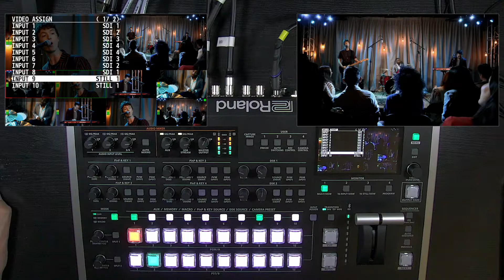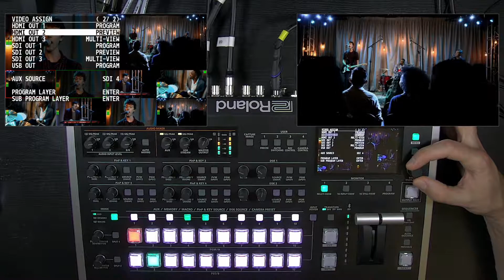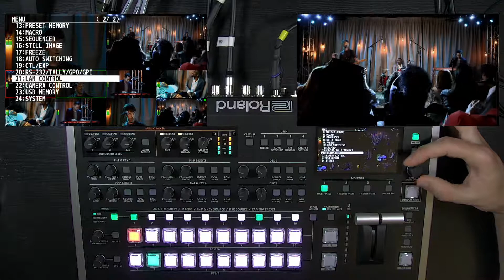Roland V-160HD Tutorial - Part 4 - Video Input Output Settings, cont.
00:00 Video Output Settings
01:17 USB Streaming Output
01:47 Video Input Settings
03:03 Assigning Video Inputs and Outputs
05:11 HDCP Settings
05:42 Genlock Settings

Welcome to this complete tutorial on the V-160HD and its features. Connect with live audiences in Full HD with comprehensive SDI and HDMI I/O and simultaneously stream to any popular web platform via USB-C. There’s also an eight-layer video effects engine, a 40-channel digital audio mixer, and integrated PTZ camera control, plus next-generation cue management and live show automation features that make tough production tasks simple. And everything’s all wrapped up in a portable design with a broadcast-style interface that’s easily handled by a single operator.